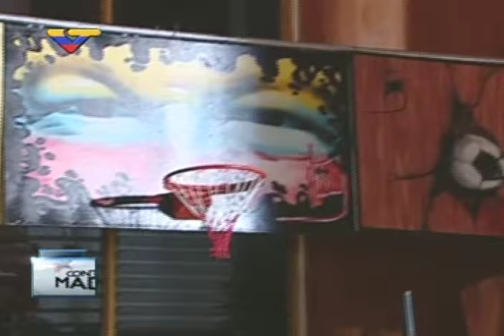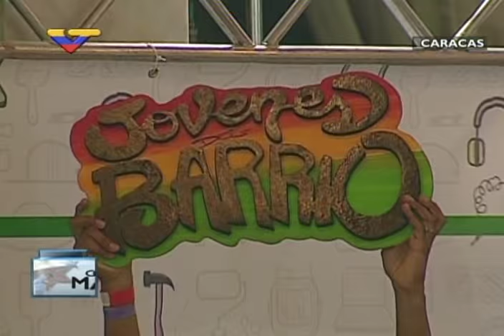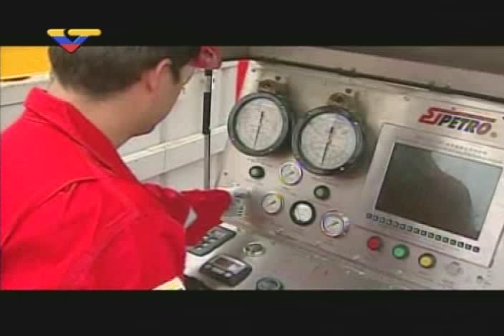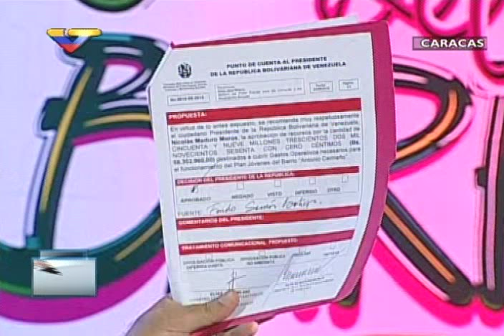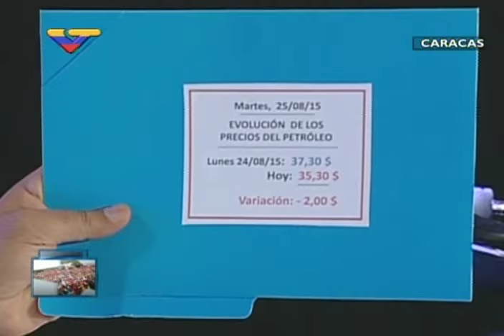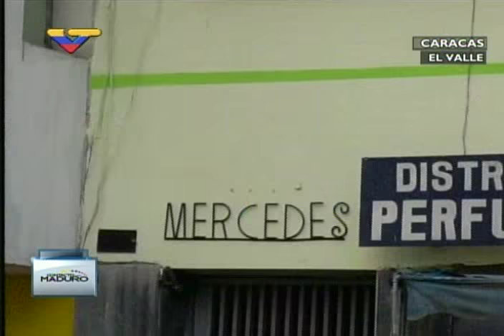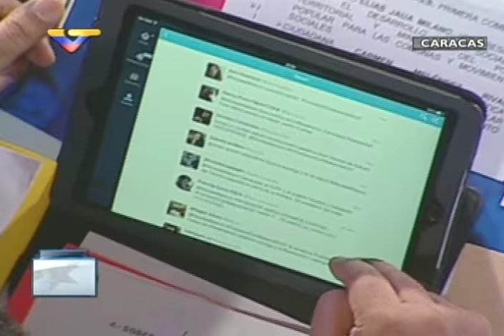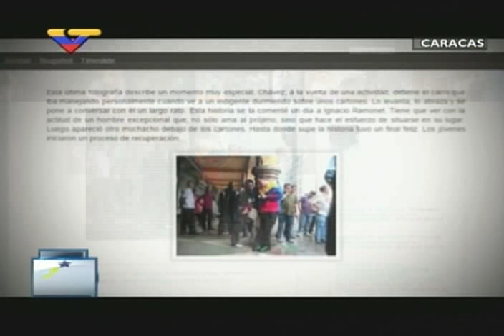En Contacto con Maduro #37, programa completo desde Fuerte Tiuna